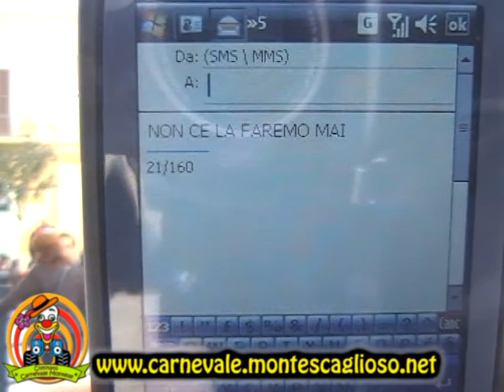carnevalone 24/02/2009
suggestive immagini del carnevalone spontaneo di Montescaglioso. riprese effettuate durate la diretta live sul sito

Riprese: Michele Giannotta